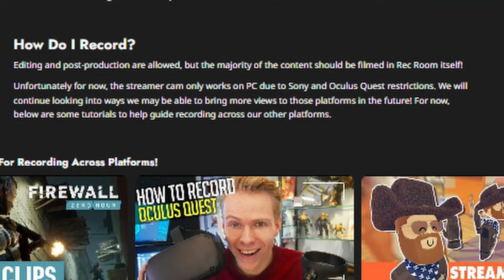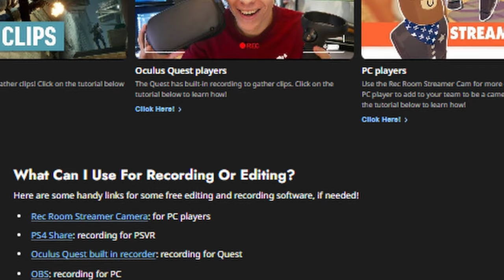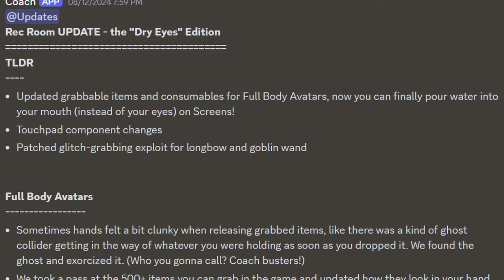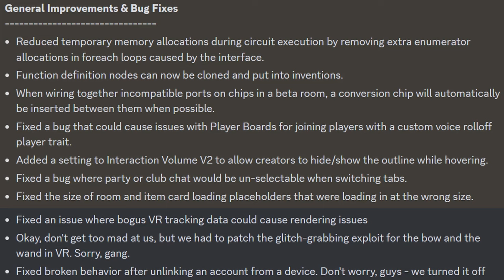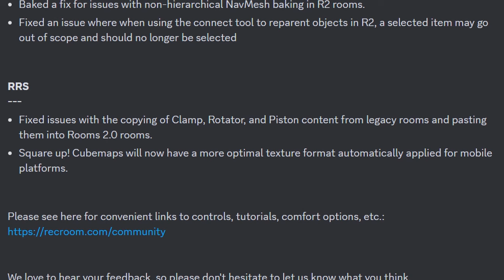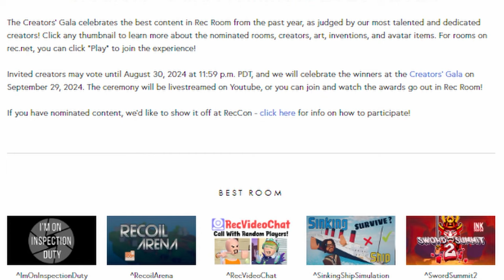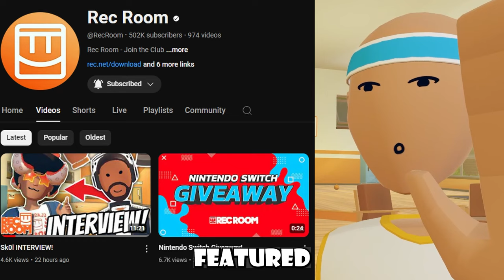Skibidi In Rec Room Is GONE, Full Body Avatar Updates, & NEW GIVEAWAY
HEY! In todays rec room VR news video I talked about their new Video Contest, Gala Nominees, my Sk0l Interview, Weekly Rotation, how skibidi is GONE in rec room, & NEW Update patch notes! Leave a comment on what YOU think about all this news!
This is their 7th Video Contest and their rewarding a NEW Video Contest Hoodie  & Trophy as a award! Check it out:
If your interested in reading the Rec Room Update Patch Notes check them out!
I GOT NOMINATED! Please help ya boy win ;)

TIME STAMP:
0:00 - INTRO
3:00 - 1/4 of the video
6:00 - Middle of the video
11:20 - Outro maybe